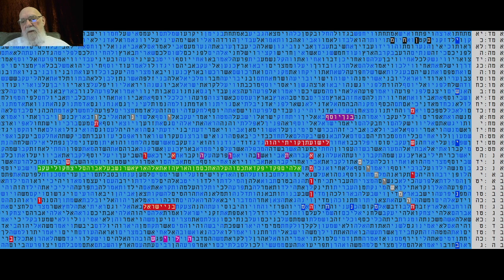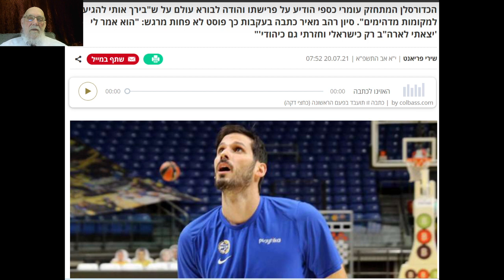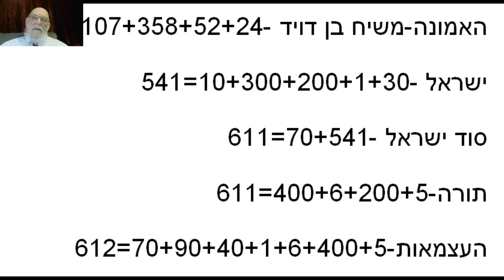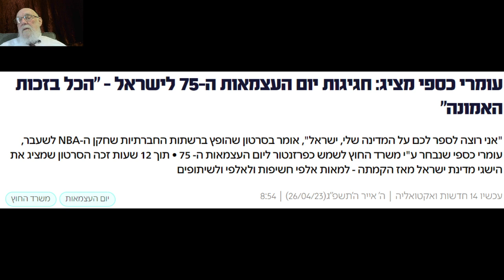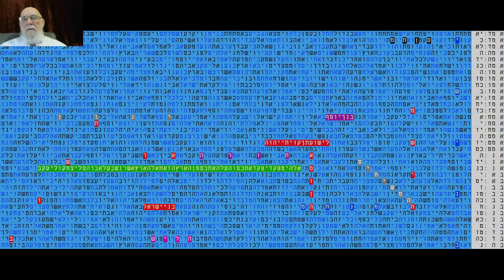האמונה - הגאולה - המשיחים - בקודים בתורה - מתתיהו גלזרסון